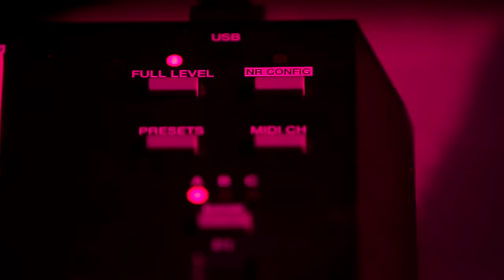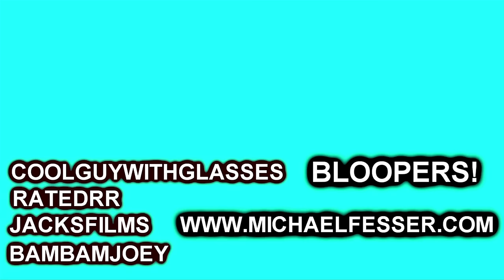"THIS IS YOU" ORIGINAL SONG BY TAY ZONDAY FEAT. UPWORDS!!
THIS IS YOU LYRICS!

[Verse 1, Type 1]

The music is playing
And you gotta pay

The greedy and crazy
They want all the space

But you're gonna shout
You're gonna  get in the way

[Verse 1 Type 2]

I am here to rock
Don't get in my way
I am here to rock the world and stay

[Rap Pre-Chorus]

This is your life you must live for the moment
Don't walk by any doors that are open
Take a chance, don't fear bein' different
Life can be taken away in an instant

Whether you draw dance or make music
Let all the beauty around you influence
Your perception, life is a gift
All of us only get one chance to live

[Chorus]
Till the sun don't shine
This Is You
Till the end of time
This Is You
Till the stars are in your hand oh!
This is you
Don't ever let the world forget that yeah
This is you

[Verse 2 Type 1]
Stop every clock
You don't wanna lose
The number one spot in
The race to be you

People try hard
To take over your part
Make you back seat driver
In your only car

[Verse 2 Type 2]

Go go
Believe
You're gonna be

Big big
The key
To History

Go go
Believe
You're gonna be

Big big
The key
To History

[Rap]
This is your life, the ultimate experience
Get in the driver seat and start steering it
Let off the brakes, push down on the gas
Look at the future, let go of the past

All the signs say follow your dreams
We never know what tomorrow brings
That's why I stay optimistic
Achieving your goals is beyond realistic

[Chorus]
This Is You
This Is You
Till the stars are in your hand
This is you
This is you

[Bridge 1]
If you can dream it, you can be it
Don't let anybody tell you otherwise

You can be anything, anything
Anything you set your mind to

[Bridge]
B-ba-be ba-be somebody
B-ba-be ba-be somebody
B-ba-be ba-be

B-ba-be ba-be somebody
B-ba-be ba-be somebody
B-ba-be ba-be

B-ba-be ba-be somebody
B-ba-be ba-be somebody
B-ba-be ba-be

B-ba-be ba-be somebody
B-ba-be ba-be somebody
B-ba-be ba-be

This Is You
This Is You
This is you
This is you